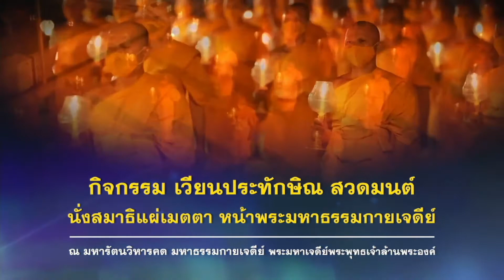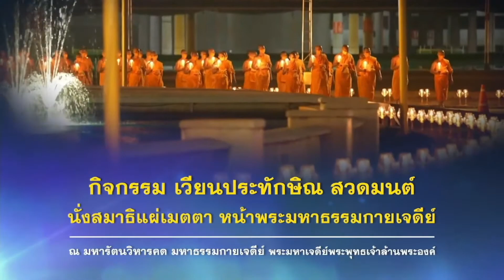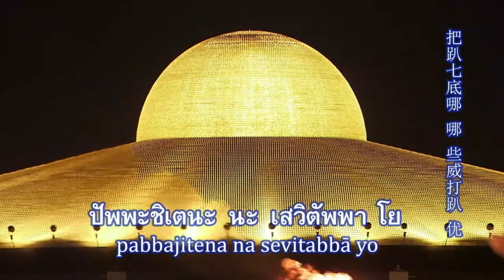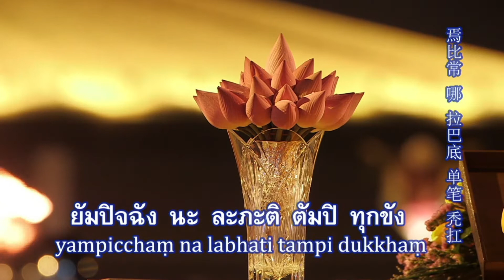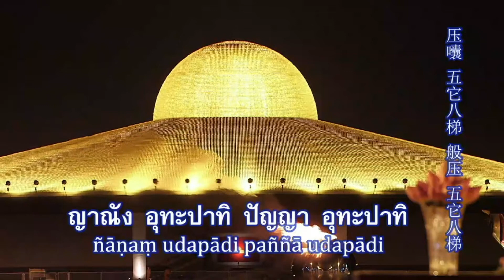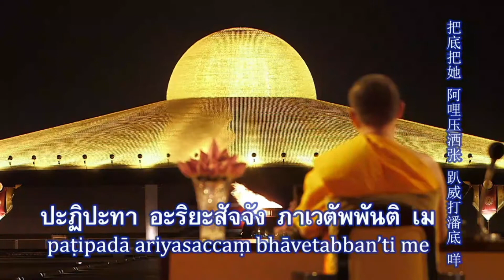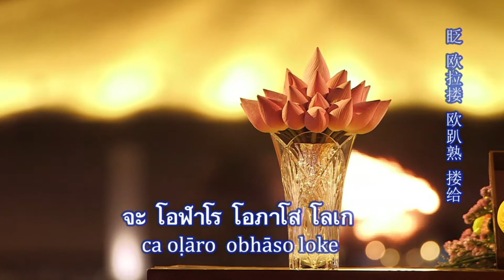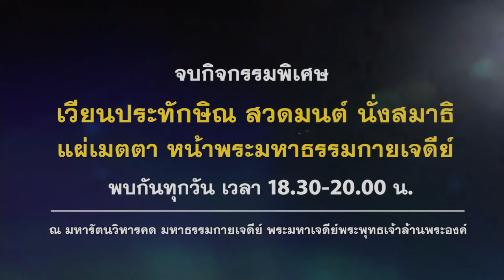พิธีเวียนประทักษิณ และสวดมนต์ทำสมาธิ อธิษฐานจิตแผ่เมตตา ออนไลน์ โดยพระวิเทศธรรมภรณ์ 30.11.64